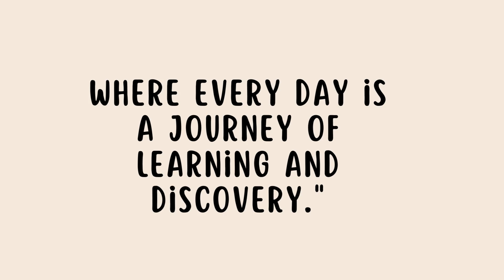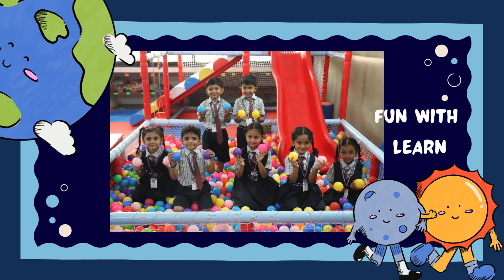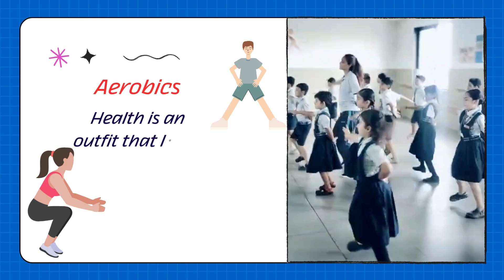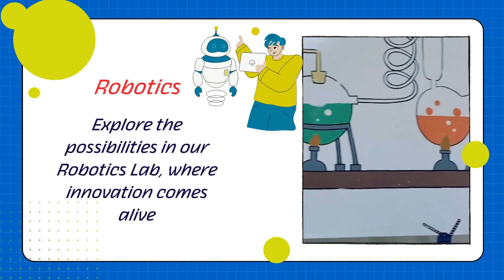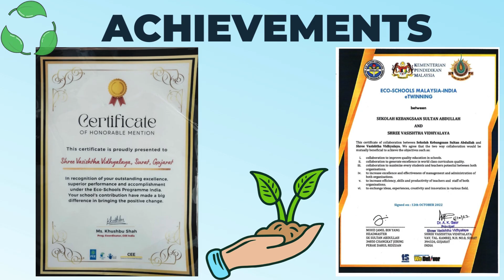SVV Video 1 - 5